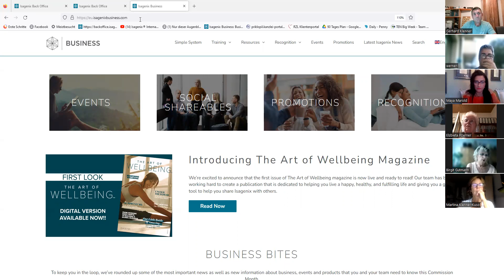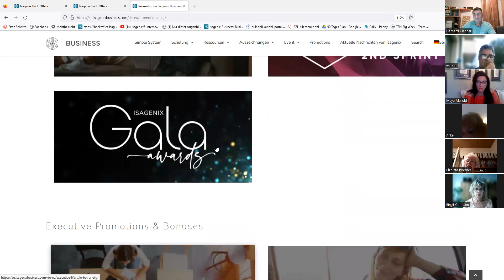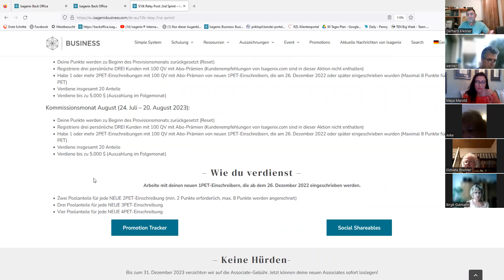Nochmals bis zu 5000 extra in den nächsten 4 Wochen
Hole dir Tipps, damit auch du bei den Gewinnern dabei bist.